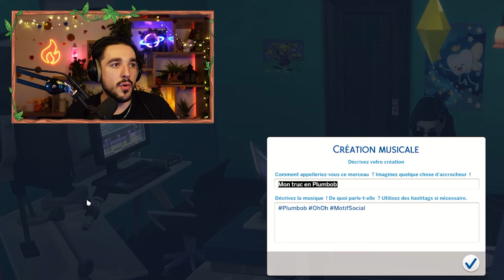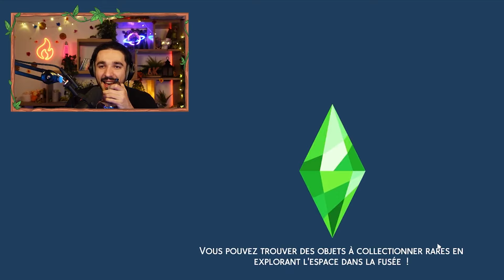Un anniversaire TRÈS animé 😱 | Génération Laideur SIMS 4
Bonjour ! 🌟

18ᵉ épisode de Génération Laideur !
Un épisode où nous disons au revoir à beaucoup de gens que l'on ne connaît pas, on prépare tranquillement la fin de Fatal et le début de vie d'adulte de K Raorké qui va bientôt pouvoir donner naissance aux enfants de la toute dernière génération !

Merci à Feldup d'avoir accepté l'utilisation de sa voix IA pour l'intro !

J'ai un code Créateur si vous voulez me soutenir GRATUITEMENT !
Lorsque vous achetez un pack SIMS, mettez dans "Code promo" "LUK" et vous me soutiendrez d'une valeur de 5% de votre achat, merci infiniment à toutes les personnes qui y pensent ❤

Je vous rappelle que cette série se passe en direct sur Twitch tous les Jeudi à 20h00 (Voici le lien
et que l'épisode monté sort sur YouTube le lundi suivant, donc 4j après sur cette chaîne 🔗 !

🎬 Montage par mon frère ALEX (@alexletambouriste)